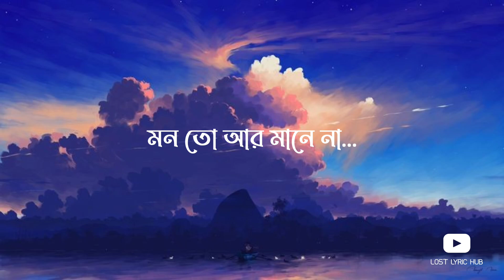Bhalobasbo Basbo Re (Lyrics) | Habib Wahid | ভালোবাসবো বাসবো রে | Lyrical Video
» 𝙐𝙨𝙚 𝙃𝙚𝙖𝙙𝙥𝙝𝙤𝙣𝙚 𝙁𝙤𝙧 𝘽𝙚𝙩𝙩𝙚𝙧 𝙀𝙭𝙥𝙚𝙧𝙞𝙚𝙣𝙘𝙚 🎧

Song: Bhalobashbo Bashbo Re
Singer : Habib Wahid
Lyrics : Juwel Mahmud
Movie : Hridoyer Kotha
Cast : Riaz & Purnima
Director : S. A. Haque Alik
Producer : Pothik (Tuhin Barua)
Label : Anupam

📝 About Of (Bhalobasbo Basbo Re) Song : Bhalobashbo bashbo re bondhu lyrics song sung by Habib Wahid . Bhalobashbo bashbo re bondhu lyrics song casted by Riaz & Purnima.

• 𝐒𝐨𝐧𝐠 𝐃𝐞𝐭𝐚𝐢𝐥𝐬 📝
» Song : Bhalobasbo Basbo Re
» Singer : Habib Wahid
» Lyrics :  Juwel Mahmud
» Movie : Hridoyer Kotha

⚪ Lyric :
ভালোবাসবো বাসবো রে বন্ধু
তোমায় যতনে
আমার মনের ঘরে চাঁন্দের আলো
 চুইয়া চুইয়া পড়ে
পুষে রাখবো রাখবো রে বন্ধু
তোমায় যতনে
তোমায় যতনে
দুধে আলতা গায়ের বরণ
রূপ যে কাঁঞ্চা সোনা
আঁচল দিয়া ঢাইকা রাইখো চোখ যেন পড়ে না (2)
আমি প্রথম দেখে পাগল হইলাম
মন তো আর মানে না
কাছে আইসো আইসো রে বন্ধু
প্রেমের কারণে
ভালোবাইসো বাইসো রে বন্ধু
আমায় যতনে
নিশি ভোরে জোনাক নাচে মনেরও গহীন বনে
স্বপ্ন দেখাও বন্ধু তুমি
নিগুঢ় আলিঙ্গনে (2)
তোমায় মায়া দিলাম
সোহাগ দিলাম
নিলাম আপন করে
পাশে থাকব থাকব রে বন্ধু
তোমার কারণে ভালোবাসবো বাসবো রে বন্ধু
তোমায় যতনে (3)

• If You Have Any Question To Me ❔️